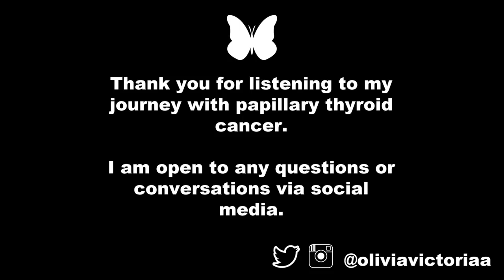MY CANCER STORY// Thyroid Cancer at 21, Why I Have a Scar, and Misdiagnosis (with Photos)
** WARNING: GRAPHIC POST-SURGERY PHOTOS **

Since so many people ask about my scar, whether it be strangers or friends, I decided to make a video with the details about my thyroid cancer. I hope this reaches even one person who is going through treatment for thyroid cancer.